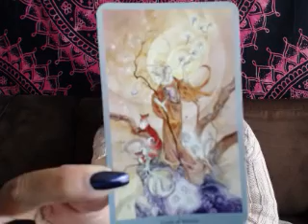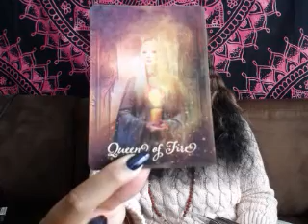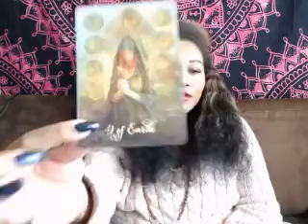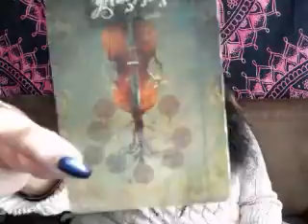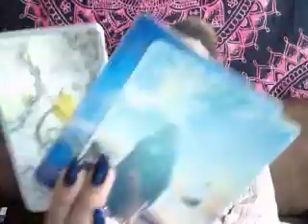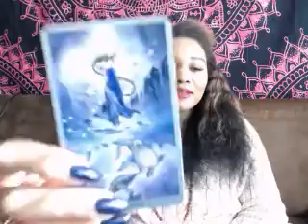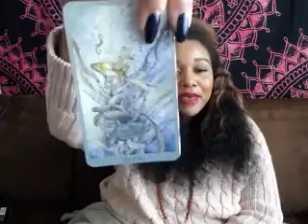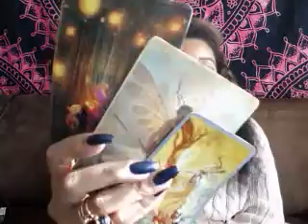Aquarius January 2018 - Adjacent Possibilities!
***Instantgo is for iOS users only at the moment.

or through The Ivy Phoenix Guidance Facebook page!

I am The Ivy Phoenix - a clairaudient, clairsentient, and clairvoyant tarot reader and spiritual guide. As I grow my channel, I will cater to the mission that spirit gives me.

I am overwhelmed with excitement to take my experience to another level - I hope that you enjoy the ride and elevate yourself in the process! Let us vibrate higher. Love and Light. XO

***All readings are GENERAL to capture the energy of those called to watch. Check additional videos regarding your Sun, Moon, and Rising signs, possibly Venus for a love focus, to obtain deeper messages.